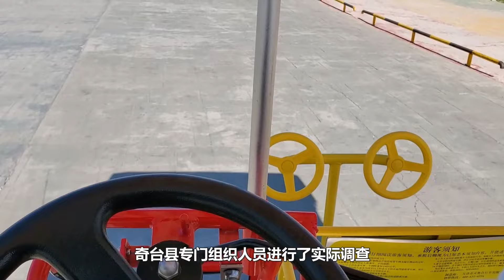【北疆行▪5】新疆江布拉克草原，这里有圣洁的雪山，优美的草原；还有上坡不费力气的天山怪坡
新疆的荒芜和勃勃生机之间，其切换总是令人猝不及防。江布拉克，哈萨克语意为“圣水之源”，它哺育出了这里优美的草原。（点击“CC”， 打开或者关闭中文繁字幕或者英文字幕）